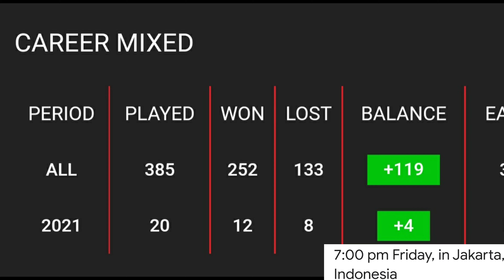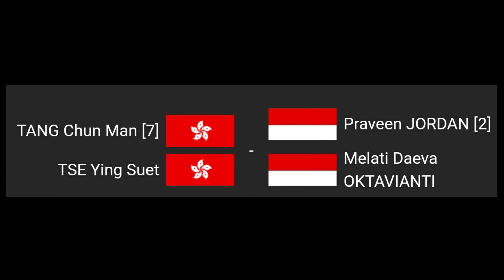Praveen Jordan/Melati Daeva Match | Time Details | Indonesia vs HongKong | French Open 2021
Hasil Drawing Yonex French Open 2021, Badminton Yonex French Open 2021 | 26 Sampai 31 Oktober 2021
yonex french open 2021 draw

Berikut adalah drawing lengkap yonex french open 2021, yang akan diselenggarakan pada 26  sampai 31 oktober 2021.

Malaysia vs Jepun & Indonesia vs Denmark Yonex France Open 2021 | Badminton French Open 2021

French Open
Here you will find the French open live score update of every match.
French open Badminton
Yonex French Open 2021
Hasil Lengkap Drawing France Open 2021
Siaran Langsung France Open 2021, di TVRI, Vidio.Com, atau di BWFTV.
Badminton France Open 2021
Bulutangkis Prancis Open 2021
Marcus
Kevin
Jojo
Ginting
Fajar
Rian
Shesar
Praveen
melati
Greysia
Apriyani
Live Prancis  Open 2021
Siaran Langsung Prancis Open 2021
Live Streaming Prancis Open 2021
Hasil Lengkap France Open 2021
Hasil France Open 2021
Drawing France Open 2021
Jadwal France Open 2021
Jadwal Lengkap France Open 2021

Start Date :- 26Oct. to 31Oct.

Schedule of Victor Denmark open 2021 in Malaysia time
Piala Yonex French open 2021 live stream in Malaysia
Piala Yonex French open 2021 live stream in Indonesia
Yonex French open live stream in Japan
Yonex French open 2021 live stream in Malaysia
Yonex French open live stream in Indonesia
Yonex French open 2021 live stream in Thailand
Yonex French open 2021 live stream in Hong Kong
Yonex French open 2021 live stream in Chinese Taipei